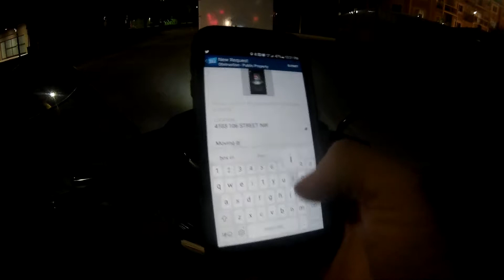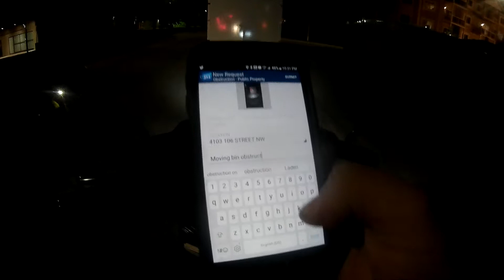MUST WATCH SUPER DUMB DRIVERS & PEOPLE SEASON 5